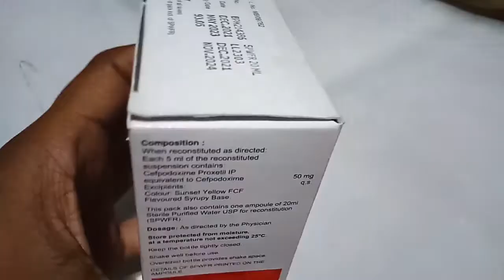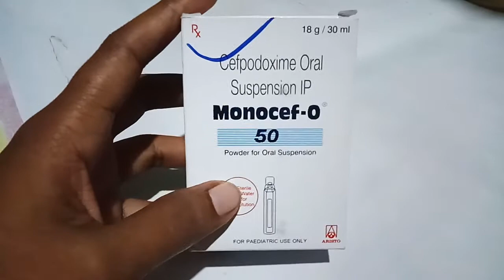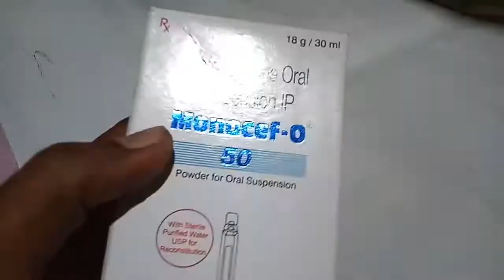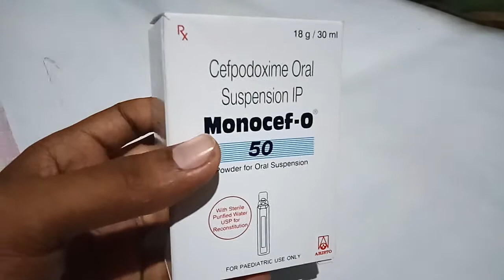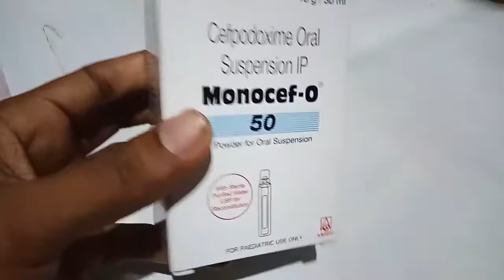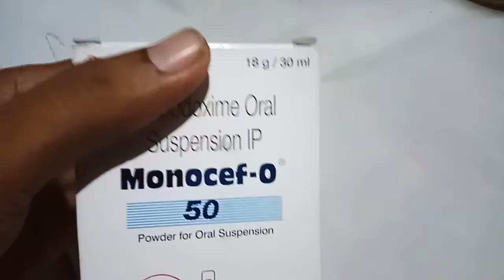Monocef O 50 শিশুর কী কাজ করে, কখন কিভাবে খাওয়াতে হবে এর সাইড ইফেক্ট কী?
monocef o 50 It is an antibiotic medicine, this antibiotic dry syrup works well in any kind of problem of children like cold cough etc.

Do not take any medicine after seeing the information of this channel.
  Consult a doctor before taking.
  Otherwise the channel authorities are not responsible in any way.
  Video broadcasted for general knowledge and basic information only.